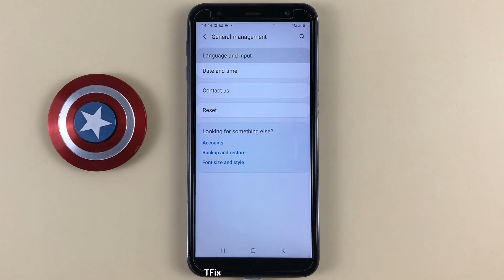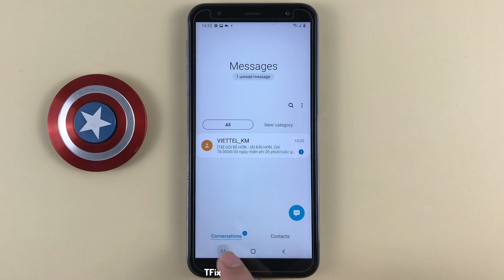How to hold down the spacebar to move the cursor or enter voice input on Samsung J6 Plus Android 10